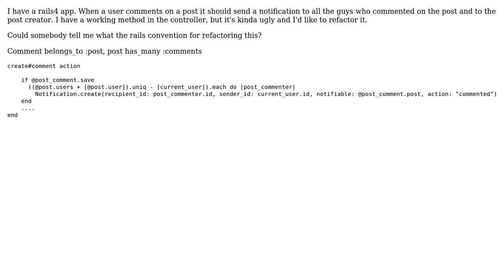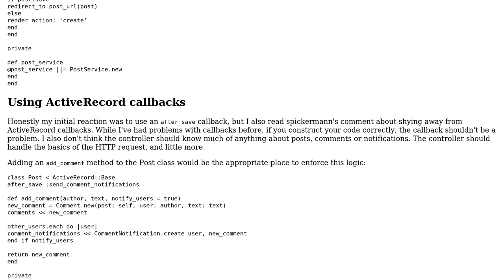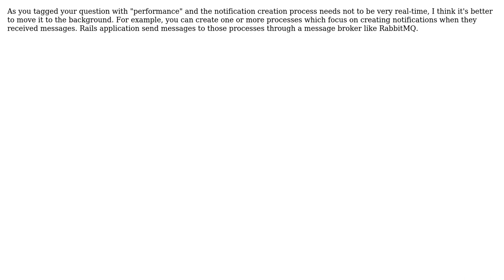Code Review: Notify owner of post and other commenters (3 Solutions!!)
Code Review: Notify owner of post and other commenters

With thanks & praise to God, and with thanks to the many people who have made this project possible! | Content (except music & images) licensed under CC BY-SA | Music | Images & others | With thanks to user Szilard Magyar user spickermann user Malachi user Greg Burghardt user Aetherus and the Stack Exchange Network Trademarks are property of their respective owners. You are responsible for your own actions.